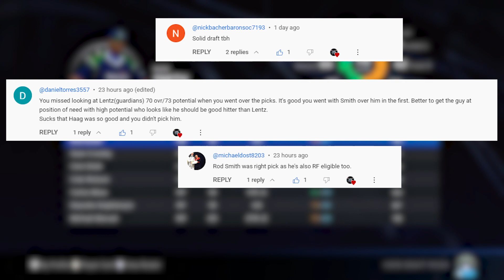Year 14 Season Sim - MLB The Show 23 - Franchise Mode Commentary - Vancouver - Ep.53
In today's episode we sim the remainder of year 14 as we continue on our pace for a better regular season then last year's 107 wins, how will we do?